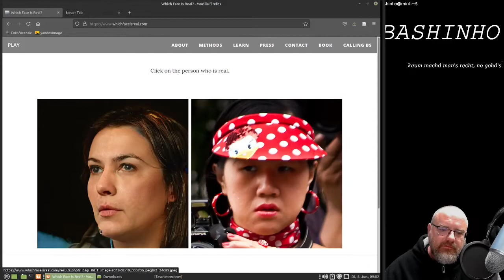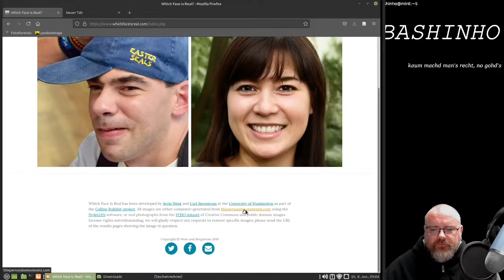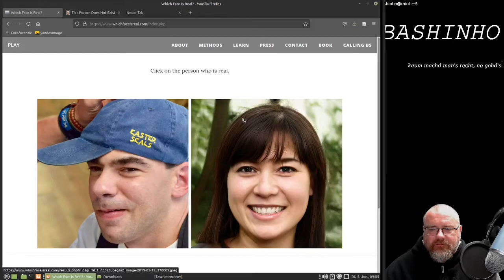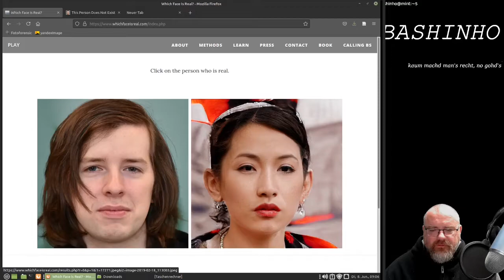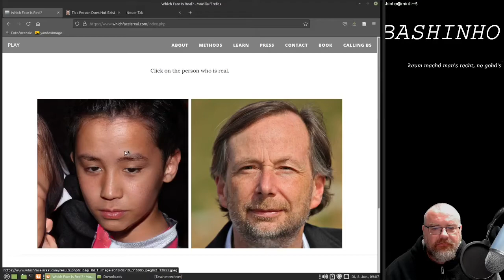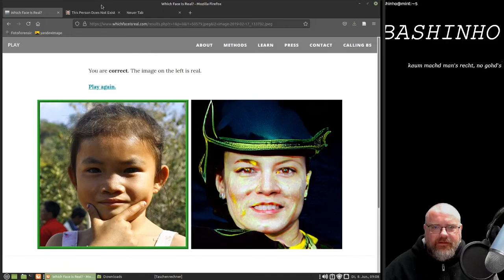#13 Fakefotos erkennen - OSINT für Einsteiger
KIs können schon sehr gute Fotos von nicht existierenden Menschen generieren, aber es passieren auch Fehler. In diesem Video zeige ich worauf man achten muß.

Edit 02.02022
Ein Artikel zu den Artefakten von Thispersondoesnotexist